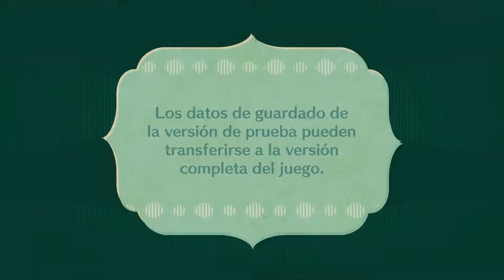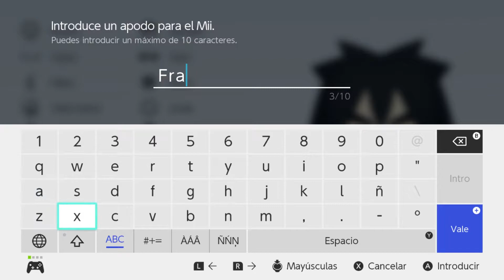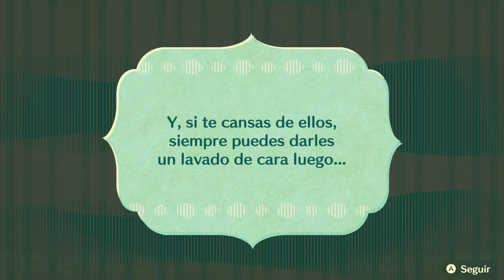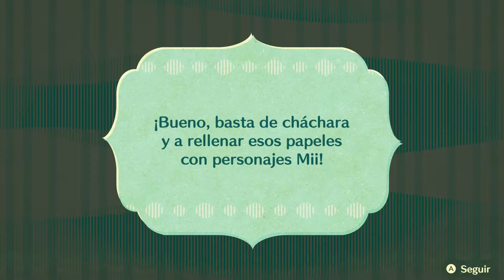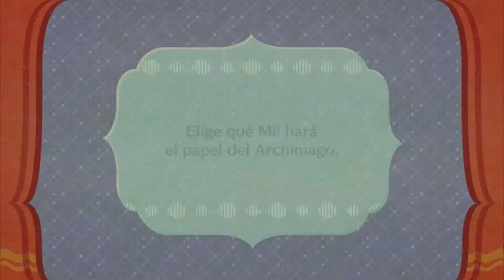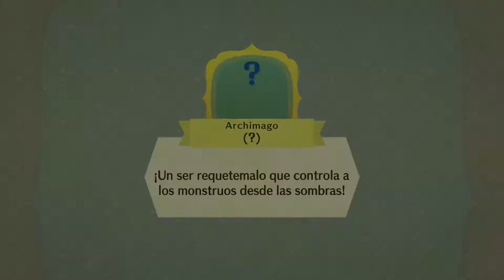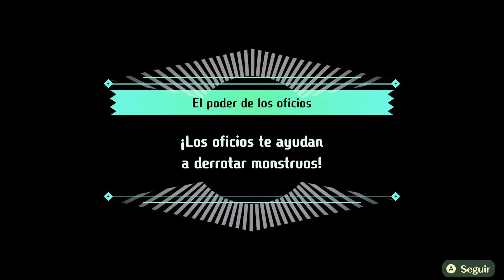MIRAD MI CARA | Miitopia (Nintendo Switch) - Retroxel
Miitopia es un juego muy raro con caras demasiado expresivas!

Miitopia
Desarrollador: Nintendo
Editor: Nintendo
Género: Rol, Combate por turnos (Humor, Magia y Fantasía)
Jugadores: 1
Duración: 30-35 horas
Idioma: Textos en Español
Lanzamiento: 21 de mayo de 2021 (Pegi: +7)

Descipción: ¿Un videojuego de rol por turnos protagonizados por Mii? No te sorprendas, así es Miitopia, una experiencia para Nintendo Switch donde la interacción entre personajes resulta clave para avanzar, creando vínculos de amistad y no tan amistad en función de las acciones del jugador. Compatible con amiibo, permite elegir entre doce clases de personajes con el firme objetivo de recuperar los rostros robados por un demonio.